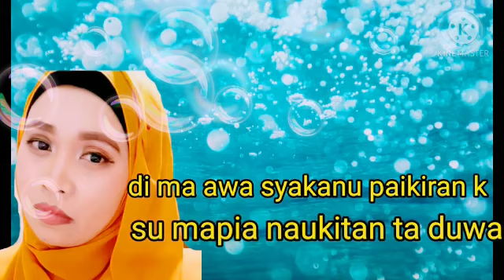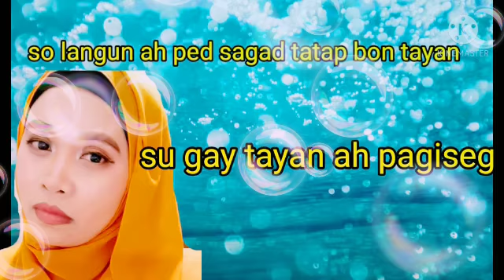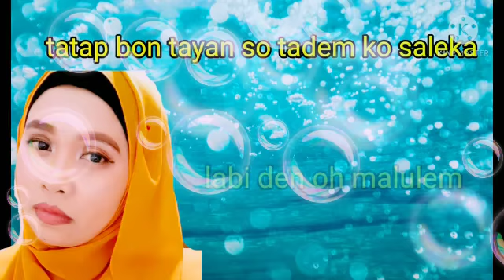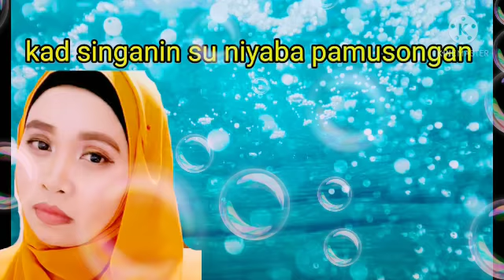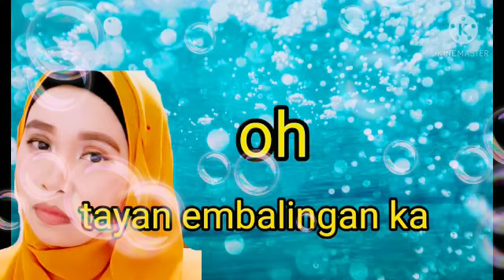MAGKALENDEM KO SU PAGANAY BY SAMRAIDA KARAOKE